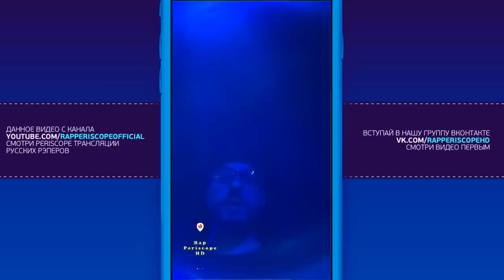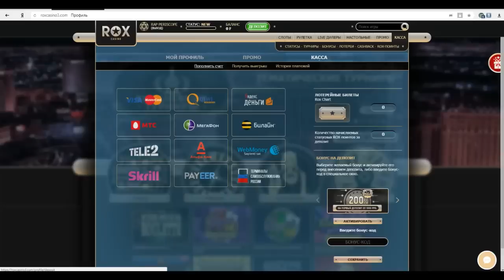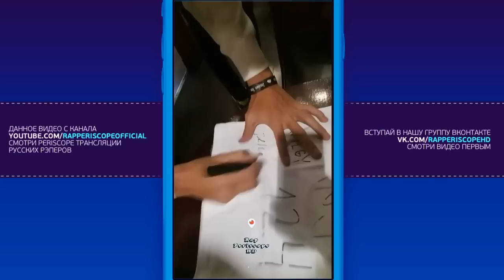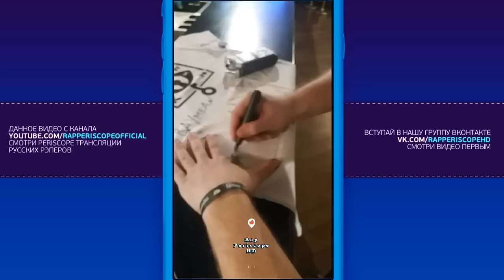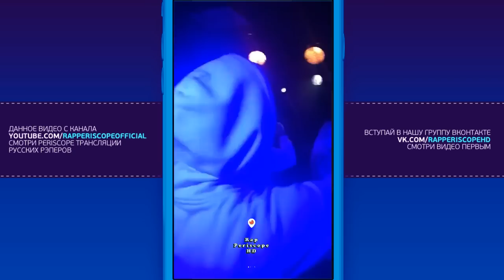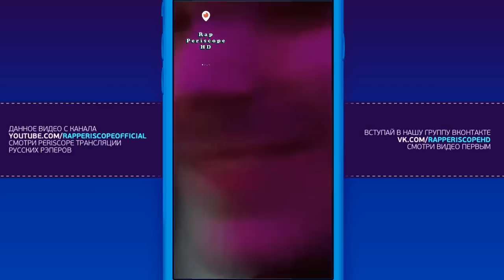140 BPM Cypher: ПРЕЗЕНТАЦИЯ МСК - 16 ТОНН (2018)